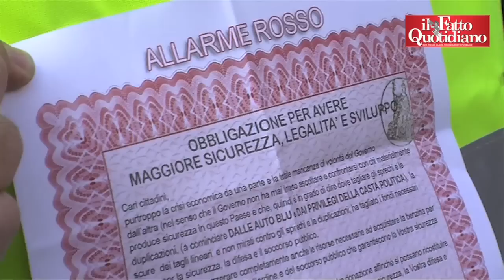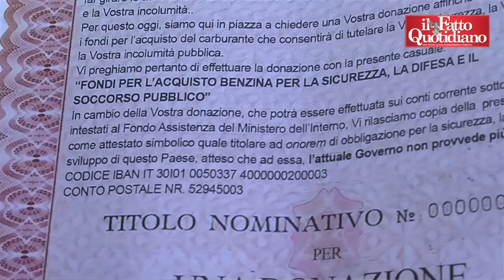Milano, polizia in piazza contro governo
- Milano - I sindacati di polizia in piazza anche a Milano. Riunite in piazza Cordusio le sigle sindacali del comparto sicurezza hanno protestato contro i tre miliardi di tagli operati dal governo. "In Val di Susa non siamo equipaggiati nemmeno per affrontare il freddo", racconta un delegato del Sap. E alle domande sugli scontri di sabato 15 a Roma i poliziotti rispondono con amarezza: "Se ci sono stati dei feriti vuol dire che il governo ha fatto ferire i suoi figli". Riflessioni che si sommano al racconto delle difficoltà quotidiane. "Capita di aspettare la disponibilità di una volante che non arriva", spiega un delegato Siulp. In piazza anche la Forestale: "In Lombardia siamo solo undici, altro che lotta ai reati ambientali". di Franz Baraggino